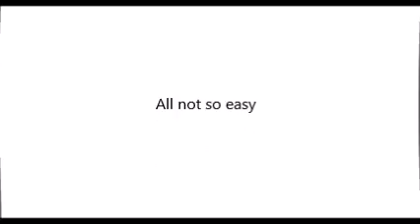Alternate Dead Linear trailer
It was a trailer for a doom II mapset I never finished